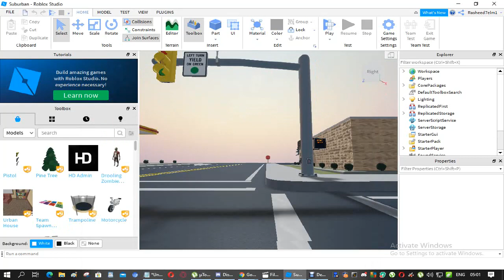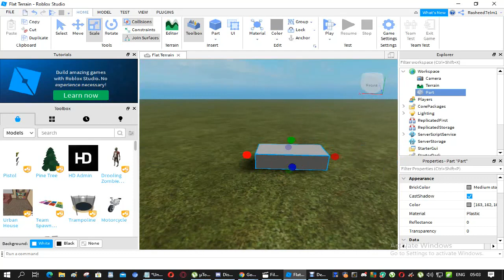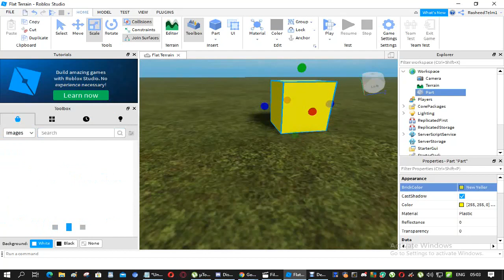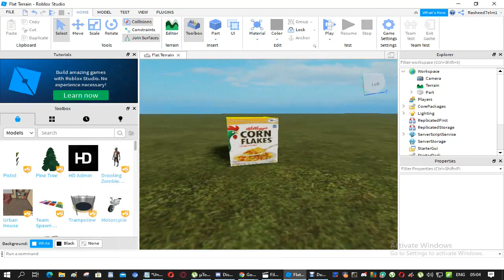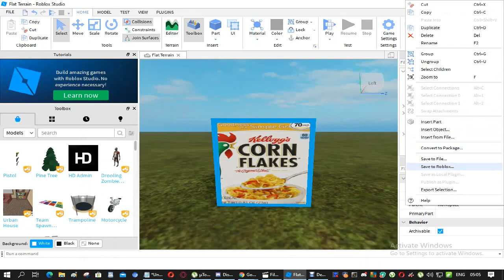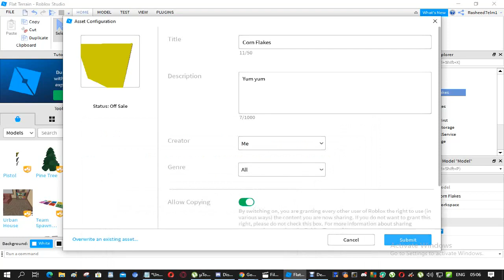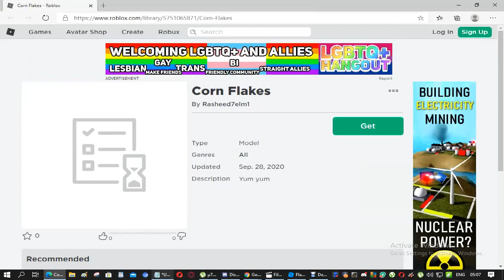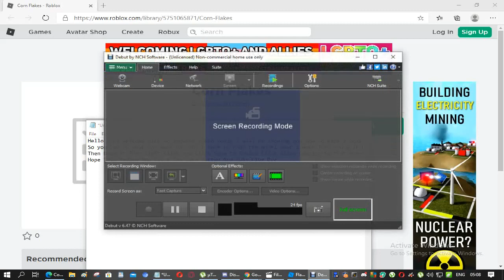How to make a model in roblox studio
This Video Shows you How to make a Model in Roblox studio